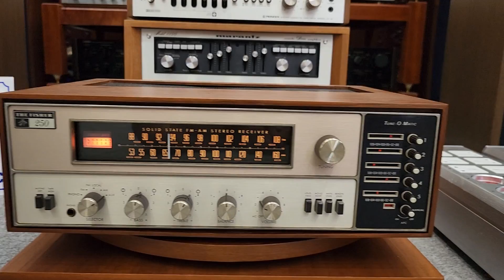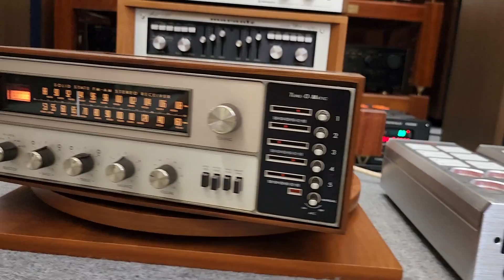TEST Fisher 250T + Lọc Nguồn Tembin -TP 2000 lên đương cho Bác Khoa